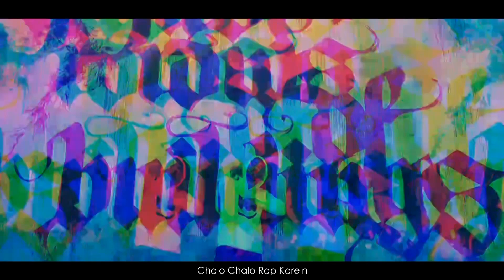Algharzi - Chalo Rap Karein | Latest Rap Song | Hindi Rap 2020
Song - Chalo Rap Karein
Written & Performed By - Algharzi
Music Produced By - Sukoon
Audio Mixed & Mastered By - Sukoon
Video Directed, & Shot - Rohit Dhamija
Label Not Applicable just a delhi rapper doing his work.
Boost up the indian hip hop scene with chalo rap karein.

Lyrics:
Raja rap kare kyuki raja rapper hai
Taza taza rap kare kyuki taja rapper hai
Underground aur mainstream mein kafi jada gap par hai
Jeet chuka race main ye fase pehli lap par hai

Sare bane rapper hain likhna na bass ki par
Beta mai hu dhoni mere baad aye 10 keeper
Hasti par chot inke kaanp rahe honth
Kyuki mehnge bass kapde aur baate inki sasti

Sawaar hai 2 kashti par dubega jaldi
Mai malik banne wala tere soobe ka jaldi
Kudega jaldi samandar mein rap k
Par hug k commode mein tum uh dega jaldi

Mai dariya mein duba kinare bana rha hu
Grammy k liye shakkarpare bana rha hu
Dikkat hai mujhe jo tu lyrically wack
Ye piler mein khush main minare bana rha hu

Ye lade sale aapas mein tabhi sare maat kha rhe
Bhed bane scene k ye nashte mein ghas kha rhe
Lash jese baas maare baatein bejan
Meri baton mein hai dum tabhi bhai mere sath gaa rhe

Chalo rap kare, chalo chalo rap kare
Underground aur mainstream ka industry mein gap bharein

Baton mein na beef mere shudh shakahari
Punchlines punch mare shabdkosh aari
Mai fass gaya hu thoda jindagi kii bhaag-daud mein
Mai rakhta purse halka rehte verse mere bhari

Mujhko sari jankari kon sanp hai bagal mein
Ye karte kuch na khud se sare baap hai nakal mein
Ye dhaap k safal be market mein jo bhi chal rha
Aur janta kehti inko dekho start aaye kal k

Jo haste mujhpe aaj unpe hasta mera kal be
Mai khud k paise wale masle khud se karta hal be
Sath wale mere ab bhi maal ghis k raji
Aur main 20 ki umar mein apne ghis raha hu talwe

Inke jalwe dekhe mene meri chhut’ti hasi
Kari rhymes mene spit inki mute thi hasi
Mai seedha-sada ladka rap kar rha hard-core
Teri bandi mujhko sun k deti cute si hasi

Pakda mic jitni mehfilo meinn loot li sabhi
Gaane galiyo pe bana rhe chaahe jhuth hi sahi
Haq se baatein boli mene chahe brute (brutal) hi sahi
To kuch chutiyo k chutado mein flute si baji